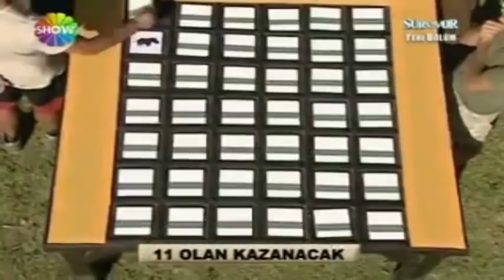Survivor Taner hafıza oyununda müthiş bir taktik uyguluyor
Taner hep aynısı açacaktı bu sırada Derya diğer kartları açtığı için Taner onları görüp oyunu kazanacaktı ama maalesef olmadı :(( taktik ise oscarlık